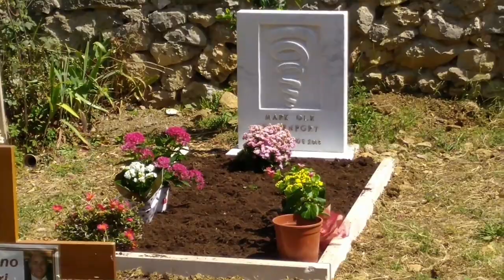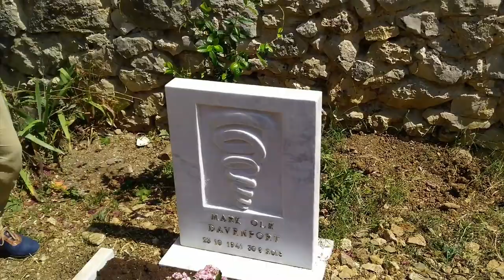The first anniversary - why the spiral on the grave stone?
Mark Davenport, co-founder of The Wisdom Factory, passed away a year ago. Since he met integral theory, he was excited about how better he could understand the world with this precious map.

When he and Heidi met, the constant conversations about how best understand what is happening in the world, around us or between us, became the cornerstone of our relationship. The SPIRAL, the levels of development, were an extremely helpful tool which we applied constantly. Thus it seems logical that the spiral should accompany Mark in the place of his descent into earth and ascent into the heavens.